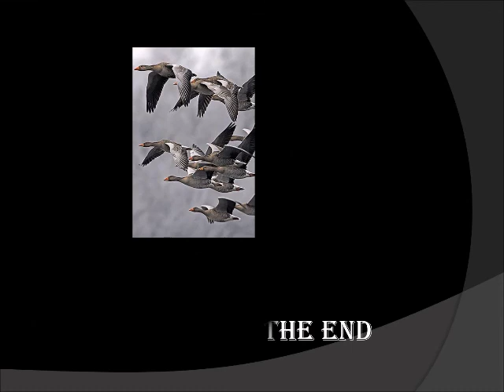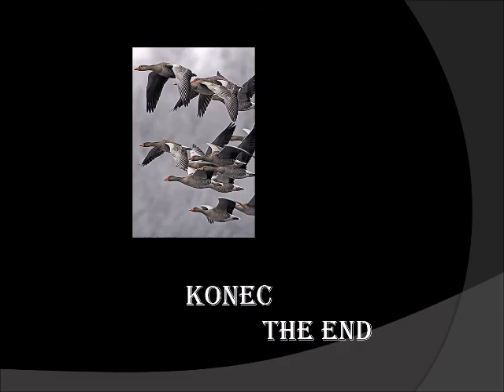Fool Moon Januar 2020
slovenia, travels, landscape, coutryside, animals, clasical misuc, sky, moon, fool moon, Matija, Cerar, piano